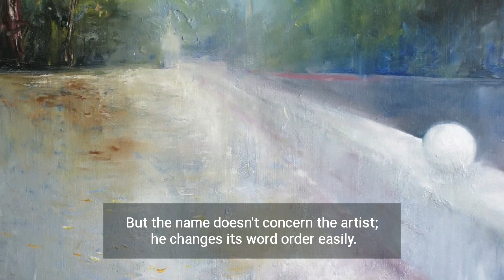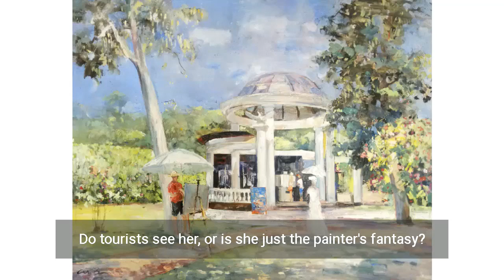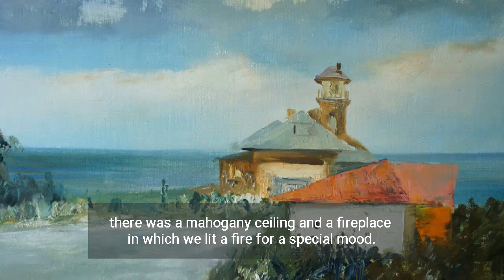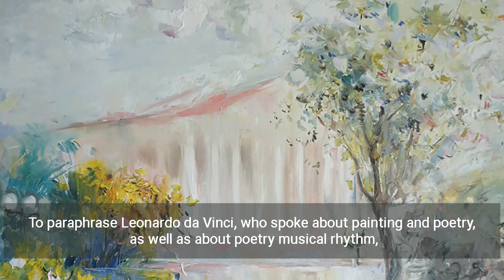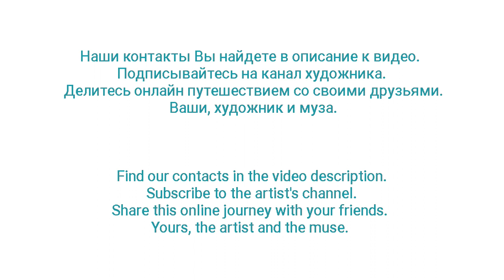Живописное путешествие по Сочи | Fine art trip to Sochi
Путешествие по Сочи с художником и музой посвящено 185-летию города курорта.
An artist and a muse are taking a trip to Sochi to celebrate the city's 185th anniversary.

3.09 – 10.50 Приветствие | Greeting
10.60 – 35.15 Желтый дом | Yellow House
36.16 – 47.72 Пальма | A Palm Tree
48.00 – 1:11 Лучший город мира | Best World City
1:12 – 1:44 Настроение | The Mood
1:45 – 2:16 Дождь | The Rain
* Igor Grabar is a famous Russian painter
2:16.60 – 2:33 Солнечный день| The Sunny Day
2:33.55 – 2:59 Театр солнца | The Theatre of the Sun
2:59.55 – 3:32 Пролетарский спуск | Proletarian descent
*Savva Mamontov is the most famous Russian philanthropist before the revolution.
* Kurortny boulevard means Resort Boulevard.
3:32.42 – 4:01.40 Морской порт | The Seaport
4:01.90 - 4:18 Этюд. Три пальмы | A Study. Three Palm Trees
4:18.64 – 4:42 Этюд. Черешневый сад | A Study. The Cherry Orchard
4:42.40 – 5:10 Зимний театр с весенним настроением | The Zimniy Theater with Spring Mood
* Zimniy means winter. There is a play on words in Russian - spring winter.
5:10.45 – 6:10.20 Питьевой бювет | Drinking Pump Room
6:10.45 – 6:35.70 Олеандры | Oleanders
6:36 – 7:50.60 Там, где особенный воздух | Where there is a Special Air
7:51 – 8:52 Историческое лето | The Historical Summer
8:52.60 – 9:24 Солнечный город | The Sunny City
*Mikhail Svetlov is a cruise liner from a favorite Russian comedy film Diamond Hand
9:25 - 9:34.60 Город – праздник | Holiday City
9:35 – 10:16 Сон художника | The Artist's Dream
*Nowadays it may cost 7 000 rubles. No discount for students.
10:17 – 10:39 В гостях у Ренуара | At Renoir’s
10:40 – 11:21.20 Впечатление | The Impression
11:21.55 – 12:03 Лето 2016 | The Summer of 2016
12:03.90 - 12:48 Отражение в дожде | Reflection in the rain
12:48.40 – 13:49 Площадь искусств | Arts Square
13:49.13 – 14:18 Форт | Fort
14:18.70 – 14:48 Дом купца Солдатёнкова | The Merchant Soldatenkov’s House
14:48.35 – 15:05 Море | The Sea
15:06.50 – 15:32.70 К мечте | To the Dream
* Chief characters of the favorite Russian comedy film Diamond Hand.
15:32.80 – 15:49 Аллея | Alley
15:50 - 16:03 Мор порт. Другой ракурс | The Seaport. A Different Perspective
16:03.45 – 16:24 Этюд. Три пальмы | A Study. Three Palm Trees
 16:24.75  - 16:40 Этюд. Три зонтика | A Study
16:40.45 – 17:45  Сон художника. Здесь эллины жили | The Artist's Dream. Here the Hellenes Lived
17:45.60 – 18:01 Послесловие | The afterword

Все картины, представленные в онлайн выставке, путешествие, размещены на сайте Игоря Венского.

Рады ответить на Ваши вопросы.
We will be happy to take questions you may have.